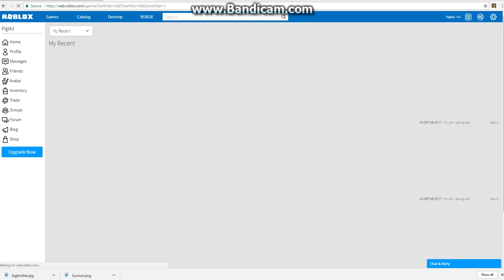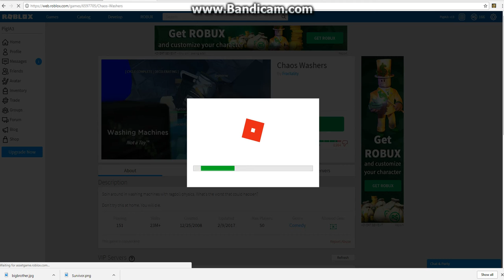Breaking News | Roblox is back up with emojis!!😃